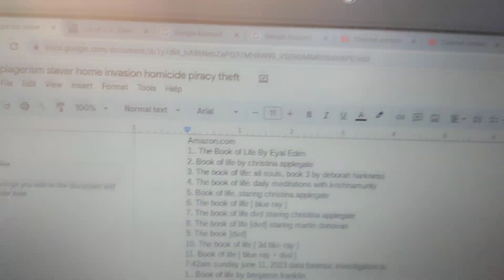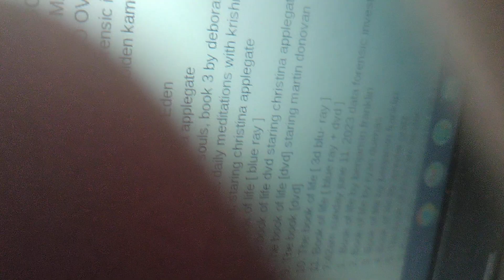West Palm Beach Police Department Homicide Detectives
YouTube News episode 1
watch all
Steven T Mnunchin & Barack Obama murdered Helen grace striplin mc LEOD SMITH FOR her just pay yearly taxes house located at 9510 Arrowhead falls ct las Vegas Nevada 89148 & Barack Obama & Malia Obama tried went to Steven T Mnunchin to kill aaren striplin so he could not inherit the house 9510 Arrowhead falls ct las Vegas Nevada 89148 with Obama care what happened
Homicide suspects
Donald John Trump
Barack Obama
Malia Obama
Machel Obama
Sasha Obama
Ivanka Trump
Barron William Trump
Jill Biden
Kamala D Harris
Eric holderman
Tammy witcomb
Joe Biden
Robert Hunter Biden
Jamey Comey
David Johnson
Robert Mueller
George Piro
Jeff sessions
Paul Abbate
Mary Trump
Tiffany Ariana Trump
Phoebe Gates
Rory Gates
Malynda Gates
bill gates
Mike Livingston
bb Jennifer
John G Roberts Jr
Sandra bullock
Arnold Schwarzenegger
Jamie Lee Curtis
Chris brown
r Kelly
aaylah
aaylah cooper
soul food
antra
kj
cellie
cellie
angel
isabel
San ho
Murray
Jesse
Josh
Rick
jdub
FBI cook
FBI Gardner
big saun the don from San Francisco
big poppa
Tupac Shakur
denna cooper
linsey Lohan
deputy Lindsey
kyser soay
lil Kim
sobola Mackie
Kim Jung un
Damian Marley Jr Jong
tv show Allias
tv show criminal minds behavior analysis unit
tv show criminal minds suspect behavior
tv show er
tv show Boston legal
ltv show NCIS
tv everybody hates Chris
tv show hells kitchen
movie Philadelphia
rapper Jim Jones diplomats & wife Chrissy as on black market fence of word scroll court art hiest worth over 2billion USD with two people killed
rapper LL cool J
tv show 24 with Jack bowwer
tv show homeland
tv show designated survivor
desert storm operations in music 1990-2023 their plan was hire contract killer Mike Livingston to kill Helen grace striplin mc LEOD SMITH for her just pay yearly taxes house located at 9510 Arrowhead falls ct las Vegas Nevada 89148 & kill entire generation of people in order to have no witnesses & nobody inherit the house & Steven T Mnunchin will give Mike Livingston $38,000 inn 20008 to kill Helen grace striplin mc LEOD SMITH by paying hitman bb Jennifer to kill aaren striplin for deed forgery demand letter this will allow Mike Livingston to hire bb Jennifer & Mike Livingston to say Aaren striplin raped bb Jennifer to torture Aaren for their 1993 to 2008 deed forgery demand letter of aaren striplin telling Helen killed Lawrence Striplin her own husband so they can kill Helen & own her house but the FBI was told first of scam & was supposed to be there & Helen did not kill Lawrence Striplin they just wanted to kill everyone in the house so
Barack Obama and Malia Obama killed Aaren Williams Striplin
machele Obama & Sasha Obama killed Darren striplin while they were in office 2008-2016 in Obama care scam entire Trump family & trump organization killed Helen grace striplin mc LEOD SMITH
while they were in office 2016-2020
In space force scam
entire Biden family & Kamala D Harris
killed
 Shantel Renee pervoe-lunnie-stokes-jeanpeir
Ashley lunnie
crystal lunnie
laderous lunnie
Quincy lunnie
Darren Striplin
aaren Striplin second degree murder
dormant death while alive to be carried out latter
Armani Jones
all at the address of
1324 mariposa Street rodeo California 94572
148 Dempsey way rodeo California 94572
shinzo Abe the prime minister of Japan
in Nora Japan
while they were in office saying do not ruin our election we  take all of your stuff & tell you to sue us & kill the plaintiff list no one suess the president how our these real eyes given them to me no witness we want slavery & your house
go to see Steven T Mnunchin paying to kill everyone because Barack Obama ordered it at YouTube.com
Aaren W Striplin
425 NW Street
Washington DC
20001
they tortured &  raped everyone for the house they stood to inherit & sent Jana Striplin fleeing for her life to Mexico and used her saying they will call her us navy girl pull out her eyes or aaren striplin has to give Trump an business everyday say it's Carlos slim so George town university graduate Tiffany Ariana trump can kill him calling him an transient with her own courts & Microsoft can take dance hospital to Japan Omnisoft just dance & call Striplin transient and trump steal band bank through courts or terrorist act
6/10/23
president fakes indictment to kill me on news his self